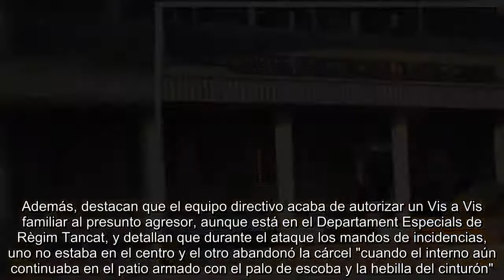Los sindicatos de prisiones denuncian una "salvaje agresión" a una funcionaria en Quatre Camins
Las secciones sindicales de CCOO, UGT, CSIF y Acaip han denunciado que este jueves en el módulo 2 de la cárcel de Quatre Camins en La Roca del Vallès un interno atacó a una funcionaria con un palo de escoba y un cinturón. Como consecuencia de esta "salvaje agresión" la trabajadora sufrió graves lesiones en la espalda y tuvo que recibir asistencia médica. Los sindicatos pidieron una reunión con la dirección del centro y la convocatoria "inmediata del grupo de protocolos de agresiones" ya que consideran que los ataques "estan aumentando de forma alarmente".  Los sindicatos en Quatre Camins han denunciando que "la permisividad con los internos del centro por parte de las altas esferas se traduce en continuos y graves incidentes regimentales" y remarcan que "la mala gestión de los módulos de participación por parte del equipo directivo de este centro está trayendo graves consecuencias", como estas agresiones. También lamentan que no se haya trasladado al interno y remarcan que presuntamente la agresión llegó tras "la suspensión de una salida al hospital para ver a un familiar".  "Esperemos que la suspensión de la salida al hospital que desencadenó en la grave agresión no estuviera relacionada con la prioridad de las recientes conducciones que se han producido de internos de Lledoners a Quatre Camins con motivo de la llegada" de los líderes soberanistas a la prisión de Sant Joan de Vilatorrada, señalan los sindicatos.  Además, destacan que el equipo directivo acaba de autorizar un Vis a Vis familiar al presunto agresor, aunque está en el Departament Especials de Règim Tancat, y detallan que durante el ataque los mandos de incidencias, uno no estaba en el centro y el otro abandonó la cárcel "cuando el interno aún continuaba en el patio armado con el palo de escoba y la hebilla del cinturón". "Desde nuestro punto de vista esto es inadmisible y mediante el presente escrito solicitamos que se tomen las medidas oportunas y se depuren responsabilidades que sean necesarias", reclaman los sindicatos.